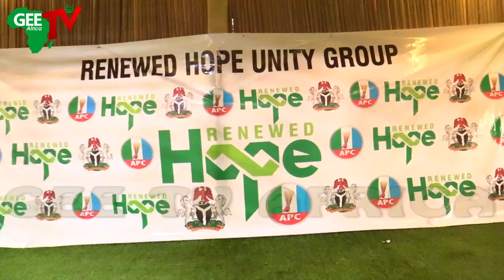APC Group Demands Recognition For Loyal Party Members After 10 Years, Calls President Tiunbu........